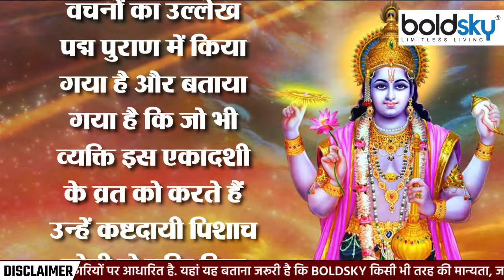Jaya Ekadashi 2023 : जया एकादशी व्रत क्यों रखा जाता है । जया एकादशी क्यों मनाई जाती है । Boldsky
माघ मास की शुक्ल पक्ष की एकादशी को जया एकादशी के नाम से जाना जाता है। जया एकादशी व्रत इस साल 1 फरवरी यानी आज है। इस एकादशी का पद्म पुराण में बड़ा ही महत्व बताया गया है। पुराणों में बताया गया है कि मृत्यु के बाद जीव को अपने कर्मों के अनुसार अनेक अदृश्य शरीर में जाना होता है जिसे प्रेत और भूत पिशाच की योनी कहा जाता है। जया एकादशी को इन्हीं अशरीरी योनियों से मुक्ति दिलाने वाला कहा गया है।

Ekadashi of Shukla Paksha of Magh month is known as Jaya Ekadashi. Jaya Ekadashi fast is on February 1 this year i.e. today. The importance of this Ekadashi has been described in the Padma Purana. It has been told in the Puranas that after death, the soul has to go into many invisible bodies according to its deeds, which are called the vagina of ghosts and ghosts. Jaya Ekadashi has been called the one who gets freedom from these bodiless births.